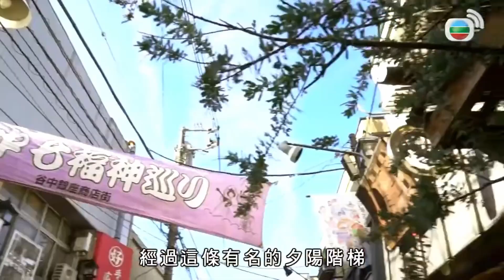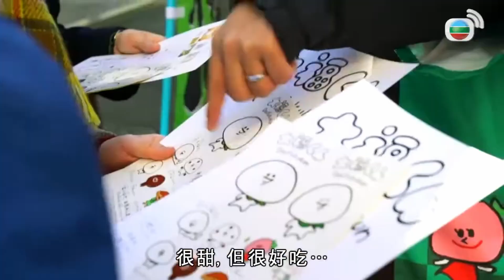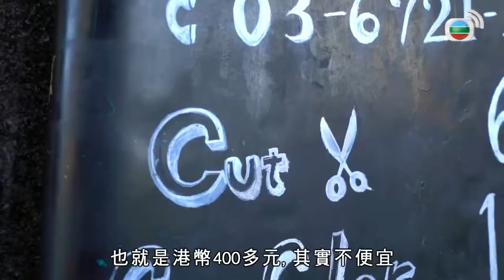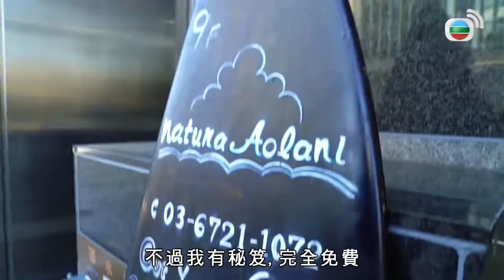遊東京大學生做免費導遊與外國人交流文化｜谷中銀座商店街舊式社區嚐街頭小吃｜食炸牛肉餅與福喵燒去根津神社｜周遊東京 周奕瑋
周奕瑋(Jarvis)到日本「放題」，明言將「回本」置首位！築地市場一間高級壽司店，顧客只要選對日子，大拖羅、長鰭吞拿魚壽司，海膽、鮑魚軍艦等，一個價錢，任你Order！Jarvis邊享受「CP值超高放題」，邊「秘傳」回本策略，好食得眼泛淚光！然後一嚐冬季限定穴子稚魚軍艦，全餐埋單不用250港幣。高級壽司店為何會推出「抵到爛放題」？

次站，Jarvis於六本木盡享「蠔放題」，食盡生蠔、蒸蠔、燒蠔、炸蠔。回本對「蠔癡」Jarvis可謂無難度，他瞬間K.O.滿桌「蠔大餐」，輕鬆打破餐廳紀錄。原來酒都有放題，300款無限時任飲！日本芥辣味、生菜味、金菇菜味等燒酒夠特別，顧客還可自行製作個人口味燒酒；還有100款梅酒、果實酒任君選擇。Jarvis對自行調配的「牛奶栗子雞尾酒」有何評價？再聽他解讀日本飲酒術語—溝水、溝熱水。

日本有非牟利團體招募大學生任免費導遊，為遊客編排行程。兩位大學生池上沙衣、森島遼，為Jarvis安排「文青遊東京」。他們先到谷中銀座商店街，欣賞舊式社區風情、品嚐特色小食。Jarvis趁機考驗兩名學生的英語能力，兩位專業導遊「未驚過」！參觀過根津神社「減肥行程」，Jarvis到髮型屋免費理髮，為何這麼「筍」？且看他的非一般體驗，順道學兩句剪髮必學日語。